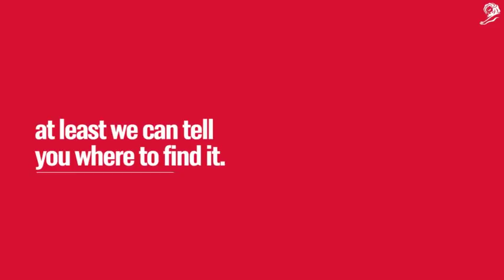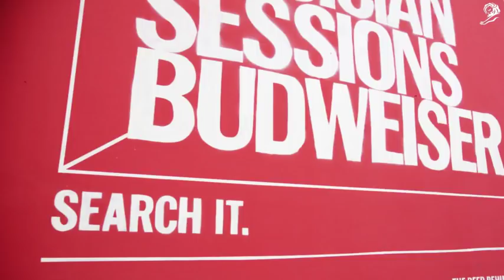TagWords - Budweiser - Cannes Lions 2018